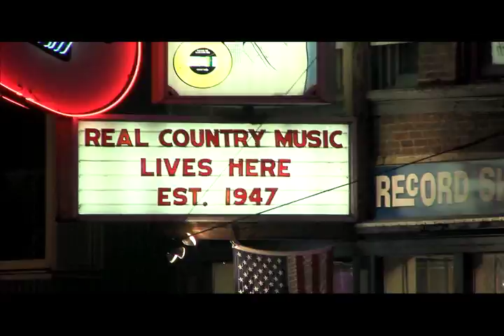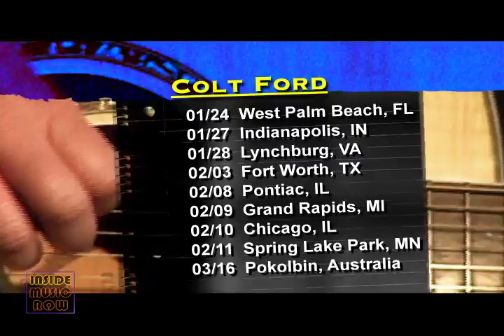Inside Music Row News - Week of January 23, 2012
In this week's show, Bailey brings you the latest news from Toby Keith, Billy Currington, The CMA Songwriters Series overseas, a new Christmas 4 Kids fundraising opportunity, and the BMI Songwriters Festival in Key West.  We go Inside The Song with Ira Dean as he talks about a new song he wrote with Josh Thompson called 'Something About A Sunday.'